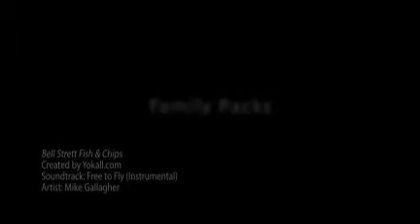Bell Street Fish & Chips